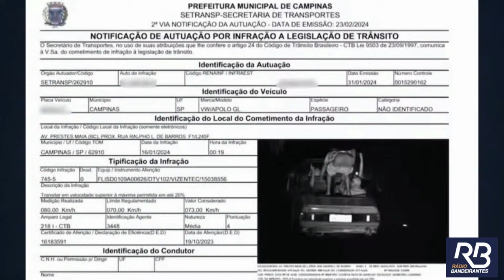🔴 Manhã Bandeirantes, com Marco Antônio Sabino e Vitor Lupato - Programa de 28/03/2024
Manhã Bandeirantes
Apresentação: Marco Antonio Sabino (@marcoantoniosabino) e  Vitor Lupato (@vitorlupato)
Produção: Guilherme Oliveira (@gdeoliveira_)

Ouça a Rádio Bandeirantes em FMe 86.3 / FM 90.9

WhatsApp do estúdio: (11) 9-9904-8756